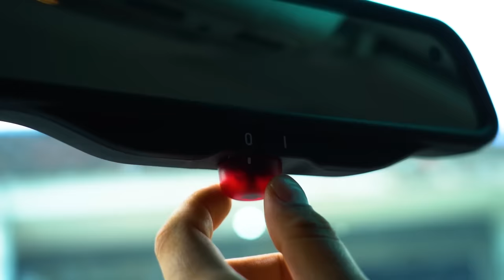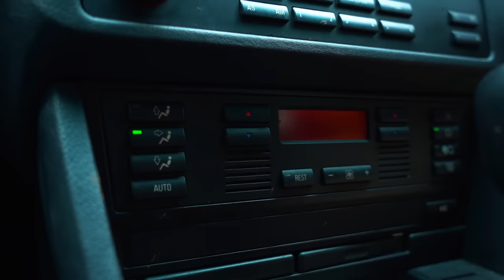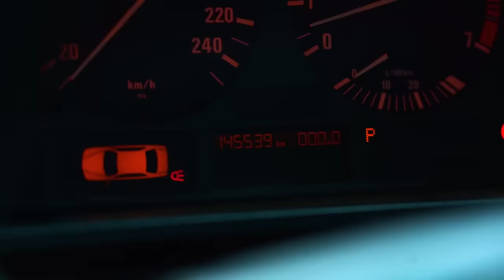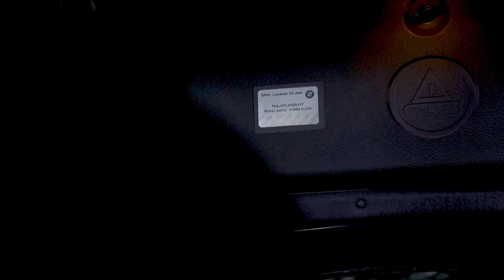ROAD TO 100 JUTA CHALLENGE: BMW 528i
Seperti biasa setiap season Road Party bersama Om Mobi, Arief Muhammad, dan Fitra Eri ada video roasting di channel masing-masing. Kali ini yang terakhir adalah mobil paling canggih ini.